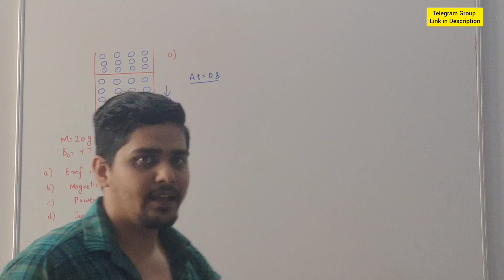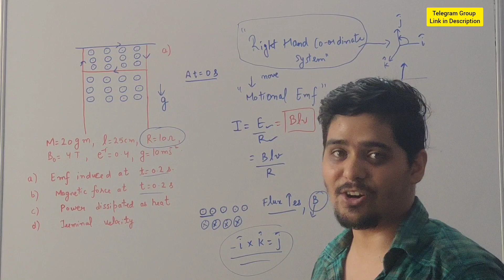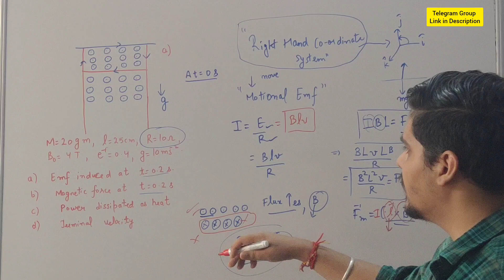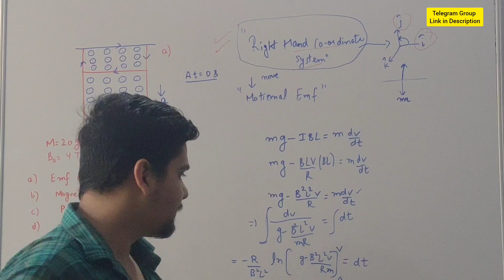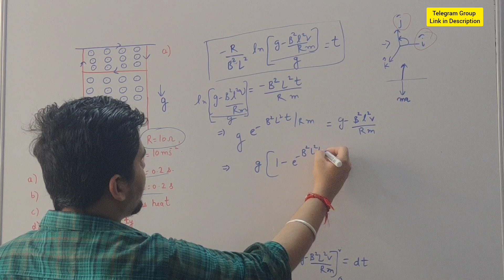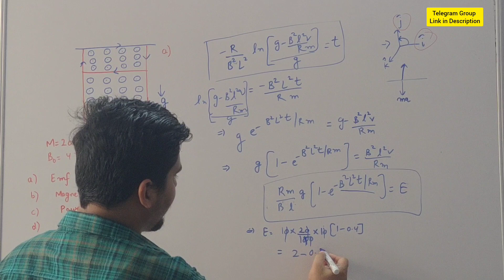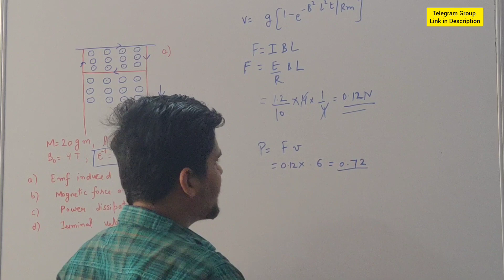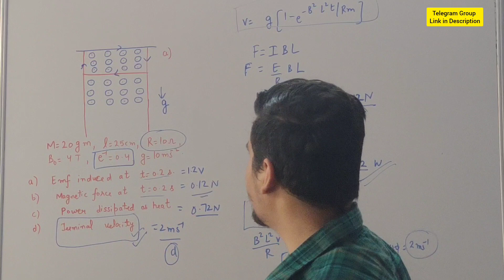JEE ADVANCED 2023 SOLUTION|Ques.17|Paper 1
In this video, I have discussed some solutions to the questions of JEE Advanced 2023 ,paper 1 with question number 17.In this solution video, the aim was to tell the students that focus on basic concepts can help you in to crack the tough exams like JEE Advanced. For Understanding Physics ,such examples needs to be addressed as they help us in improving our Physics. So, Please watch this interesting example and you would gain something out of it.

It is really important to improve and be better at Basic Physics. The solution of ques. number 17 have been discussed and you should try these questions so that you can analyse the difficulty level of JEE Advanced exam this year.  You should also realise that Physics is a subject  needs to be studied through right from basic concepts and continuous practice and hence a possibility of more more of these concepts to be cleared get increases.
I will continuously provide you the Physics Stuff through this YouTube Channel.